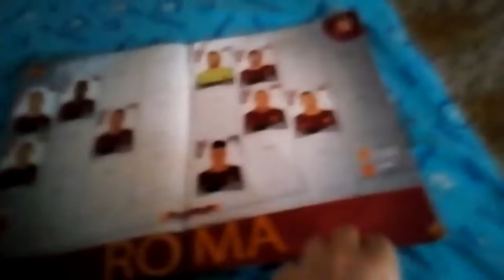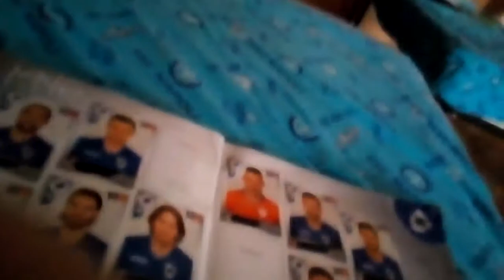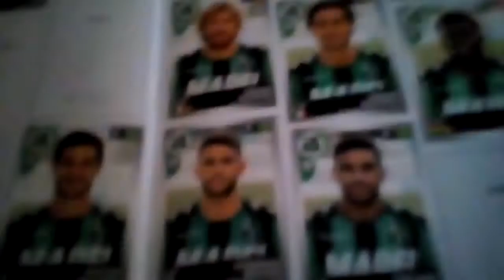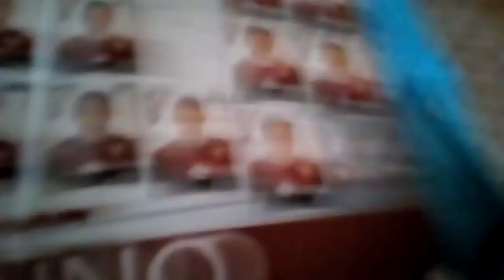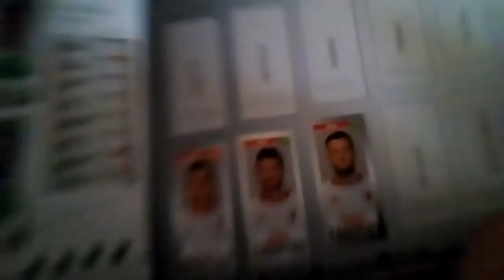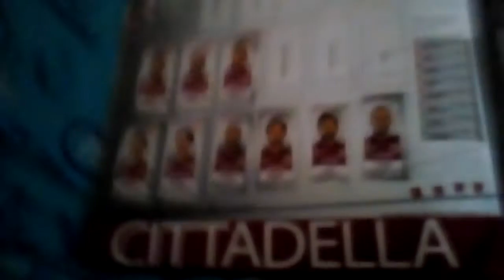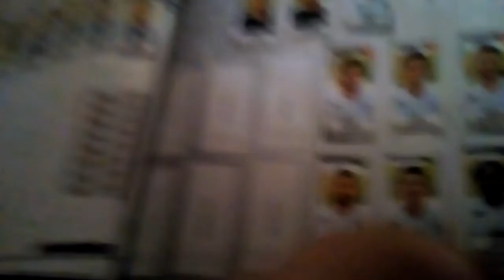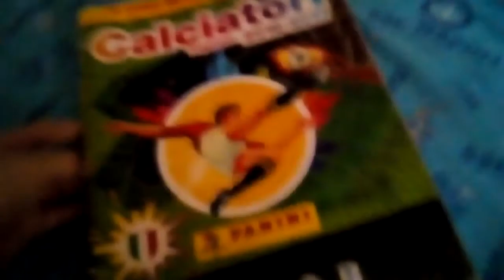CALCIATORI PANINI 2016 2017 parte 2